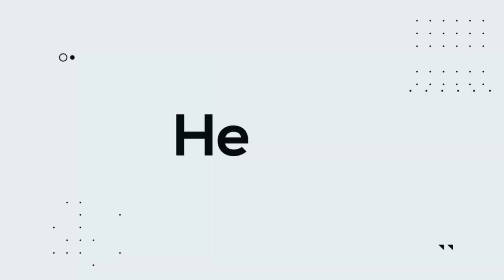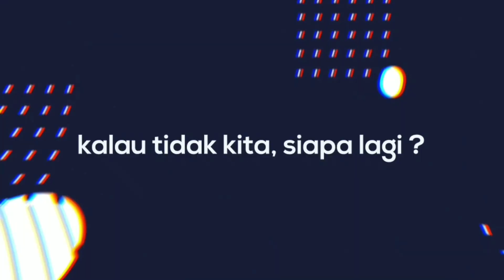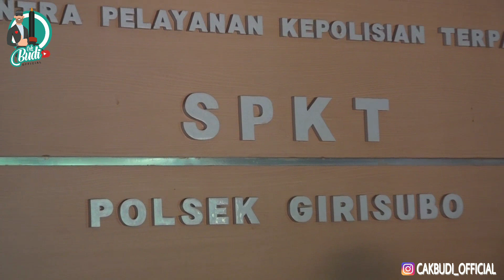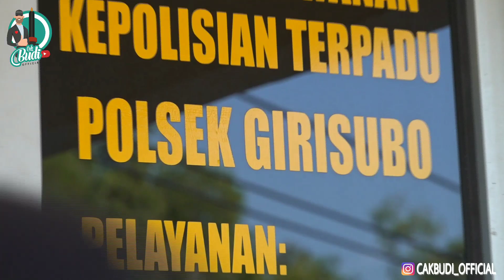BERBAGI KEBAHAGIAAN BERSAMA BABINKANTIPMAS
Mbah Salinem
Alamat: desa Tileng, kecamatan Girisubo, Gunung Kidul, Yogyakarta.